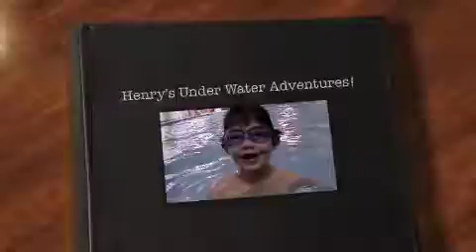Henry Swimming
Swimming